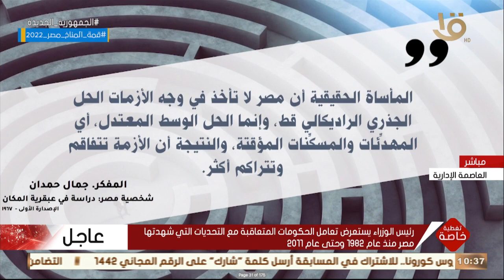تعقيب الرئيس السيسي على كلمة رئيس الوزراء د. مصطفي مدبولي خلال وقائع المؤتمر الأقتصادي مصر 2022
المؤتمر_الأقتصادي تغطية خاصة | تعقيب الرئيس السيسي على كلمة رئيس الوزراء د. مصطفي مدبولي خلال وقائع المؤتمر الأقتصادي مصر 2022